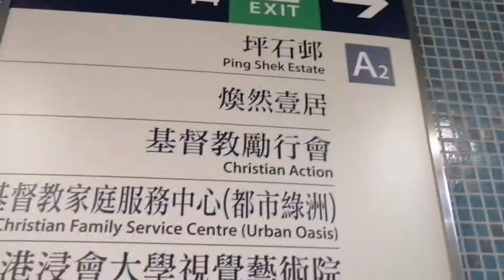Peng Shek Estate Hongkong